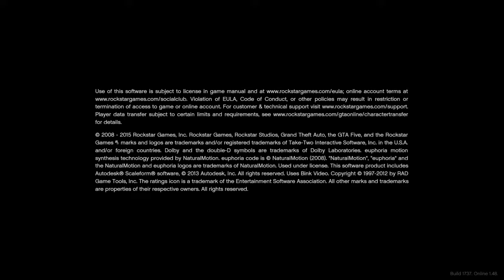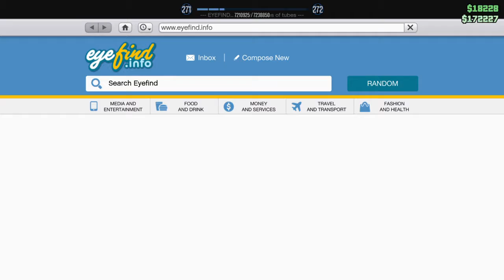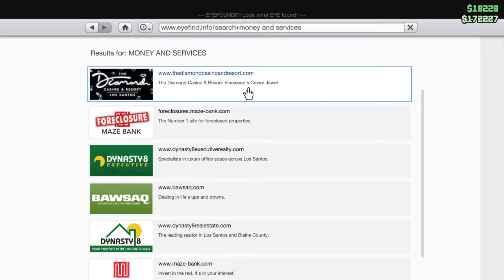Grand Theft Auto V_20191106135019